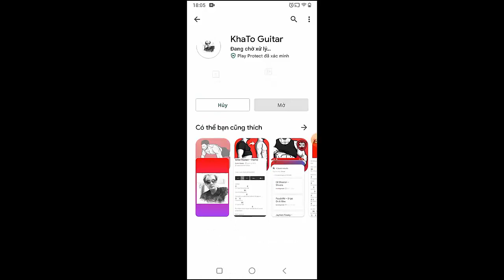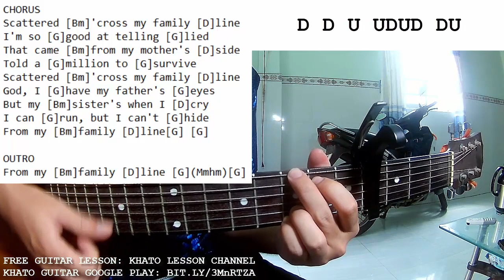Conan Gray - Family Line | Guitar Tutorial